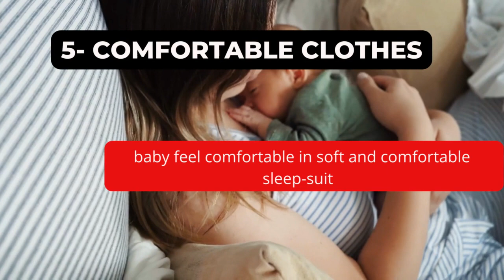The 11 Newborn Sleeping Techniques that Will Make you a Better Parent | Approved by Experts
APPROVED BY EXPERTS, these tips are healthy to make your newborn (0-3month) sleep fast.

Images and background video imports from canva video library and istock google free images.

UniquE StylE- New Mom Health Club also helps you throughout the journey of being pregnant, before delivery, post-delivery, birth, health-related issues in babies. Congratulations New Mom. Stay happy, stay blessed!